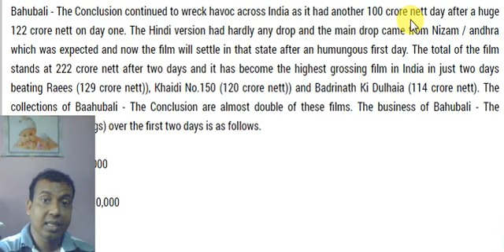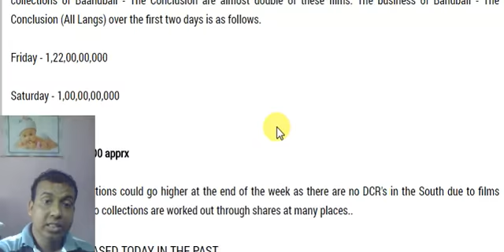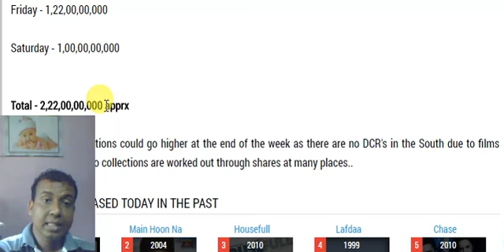Bahubali 2 Collects 100 Crores On Day 2